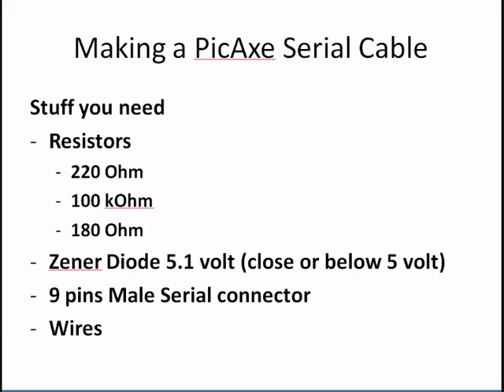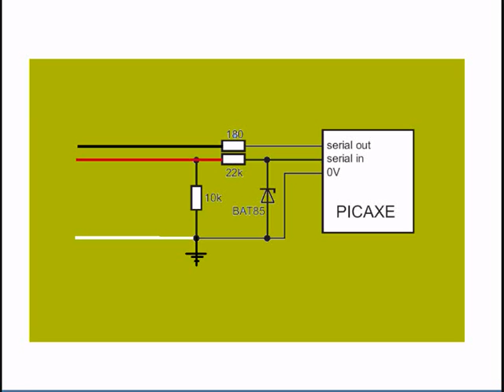Making a Picaxe Serial Progamming Cable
OOPS IT;s A FEMALE CONNECTOR!

To work with picaxe chips you need a serial cable. This video describes how to make one that is safe for your chips.